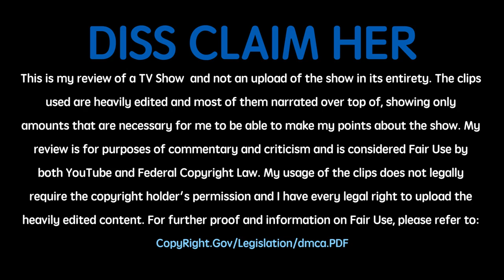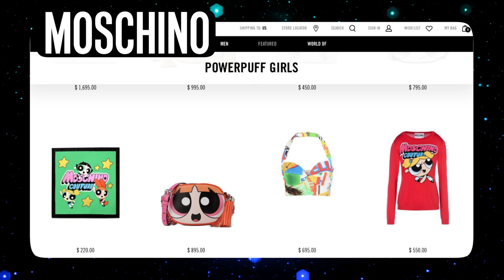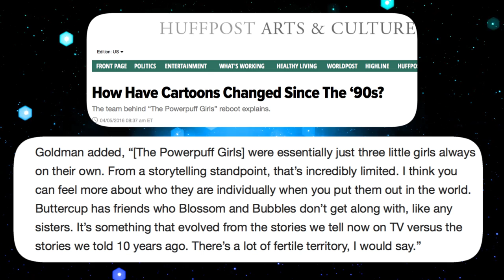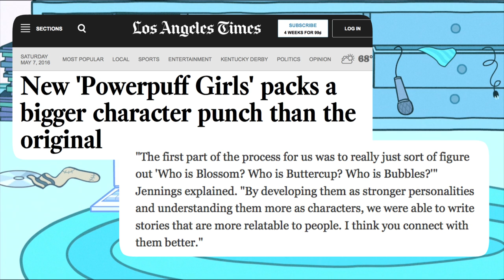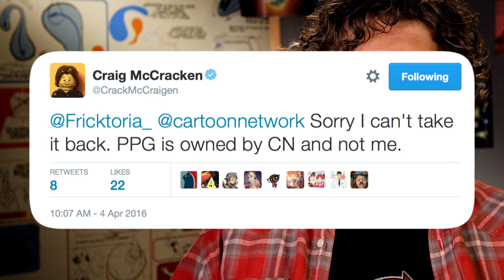Why POWERPUFF GIRL'S 2016 Reboot Failed (@RebelTaxi) Worst #4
PowerPuff Girls 2016 was a terrible reboot. I'm Pan-Pizza Driver of the RebelTaxi